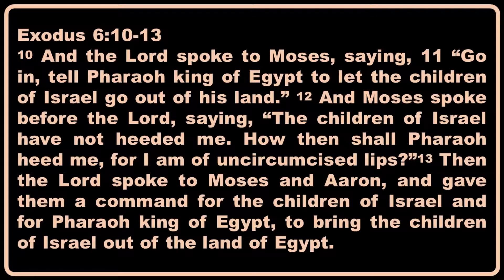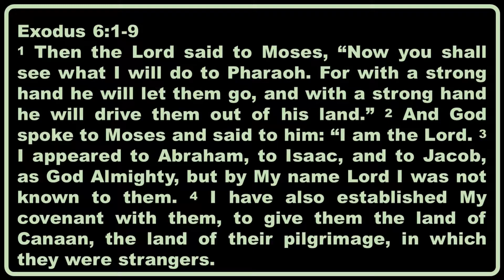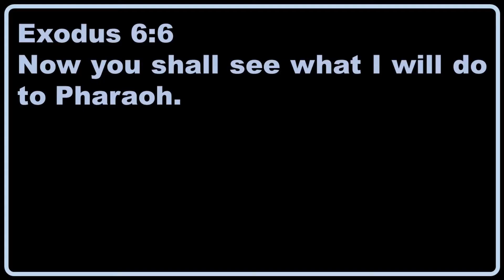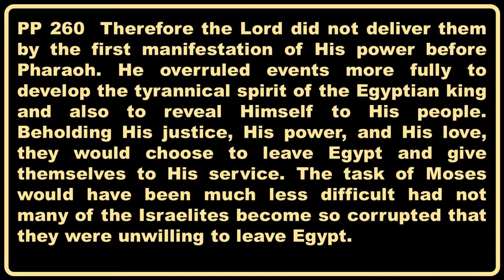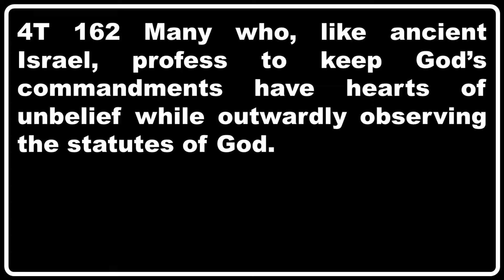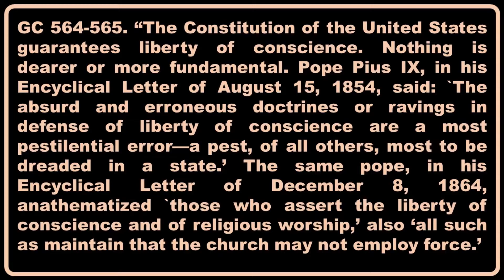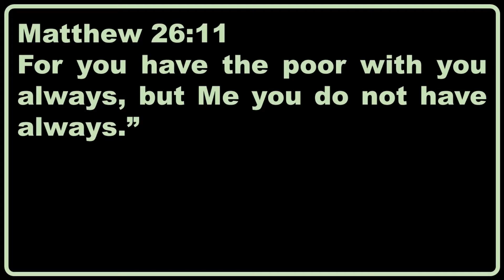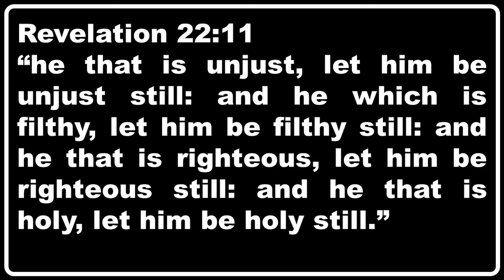"Our Time of Trouble" Pastor Ken Davis 08-21-21